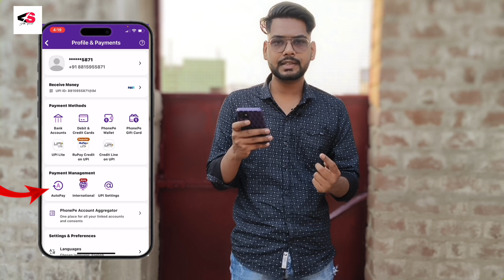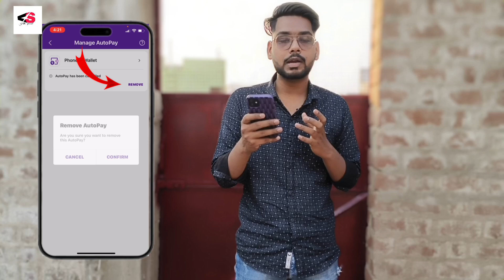PhonePe App se Automatic Paisa cut Raha Kya kare 2025|| Automatic Money Cut Problem Solve in PhonePe